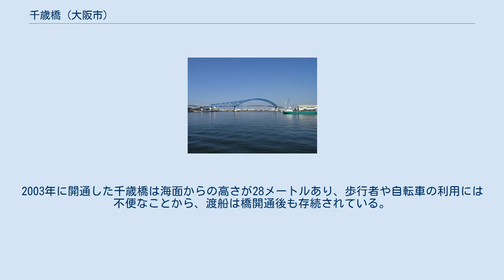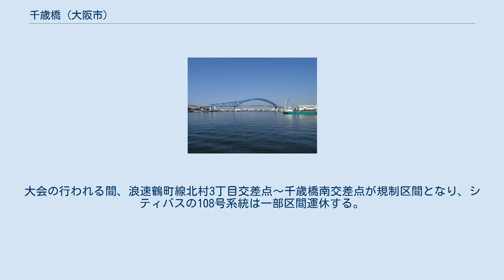千歳橋 (大阪市)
千歳橋 千歳橋（ちとせばし）は、大阪市大正区の大正内港に架かる橋。
2003年（平成15年）4月開通し、土木学会田中賞を受賞した。
 千歳橋は、大正区鶴町〜同 北恩加島間への架橋により、市内中心部への交通を遠回りせざるを得なかった鶴町地区の交通の便を改善するとともに、大正通の交通混雑を緩和する目的で設置された。
 大浪通を延長する形で架橋され、大正通の終端に接続している。
 主橋梁部はアーチ橋とトラス橋が融合した2径間連続非対称ブレースドリブアーチ橋であり、鮮やかな青色に塗られている。
 千歳橋復活後も存続している渡船 2003年に完成した千歳橋は2代目である。
大正時代から昭和時代にかけて、初代の千歳橋が架けられていた。
初代千歳橋は1922年に架けられ、鶴町と対岸の新千歳町を結んでいた。
 しかし大正内港の建設工事のため、初代千歳橋は1957年に撤去された。
なお、当時対岸だった新千歳町は、町の大半が内港の中に沈んでいる。
 初代千歳橋撤去の代替として千歳渡船場が開設され、歩行者や自転車の移動に供されている。
2003年に開通した千歳橋は海面からの高さが28メートルあり、歩行者や自転車の利用には不便なことから、渡船は橋開通後も存続されている。
 北村南公園から千歳橋までの往復約3kmのコースを走る大正区ファミリージョギング大会が2006年より毎年行われている。
大会の行われる間、浪速鶴町線北村3丁目交差点〜千歳橋南交差点が規制区間となり、シティバスの108号系統は一部区間運休する。